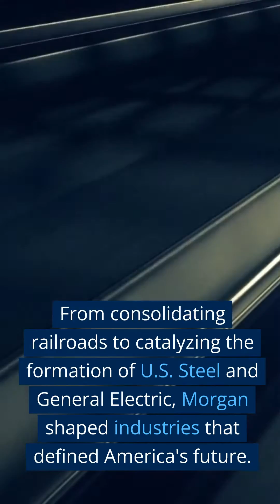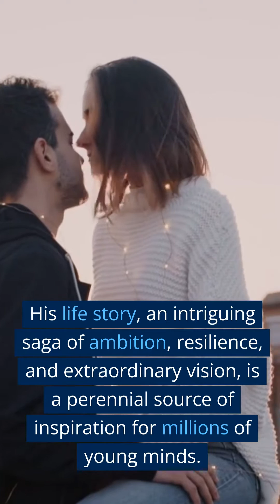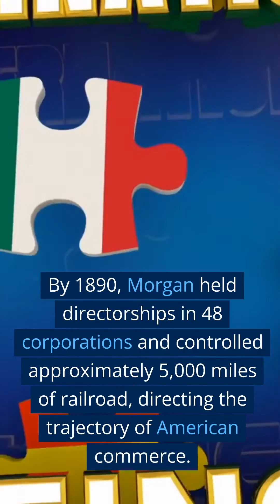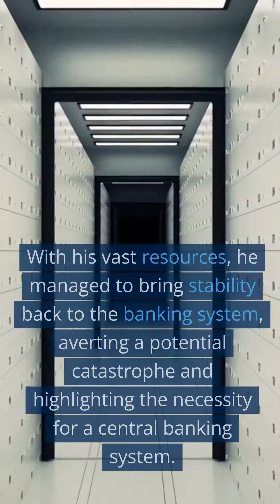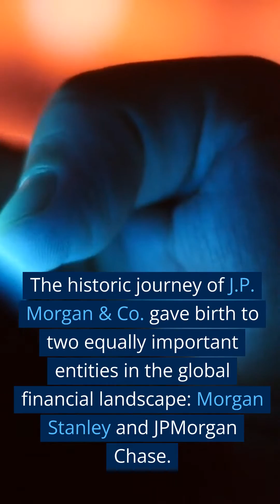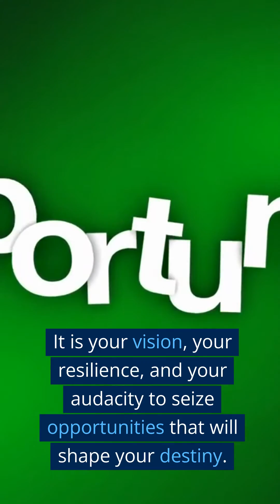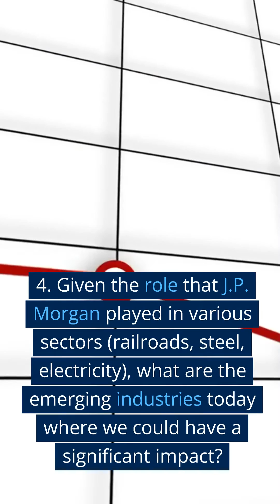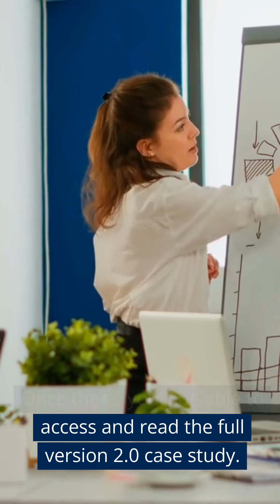Maverick's Riveting Story of JP Morgan, One Man Who Financed The Whole Nation - United States -v1.0